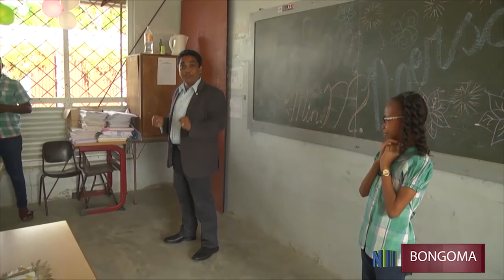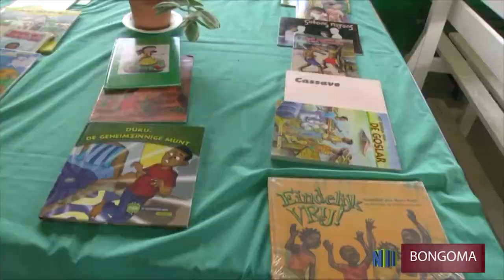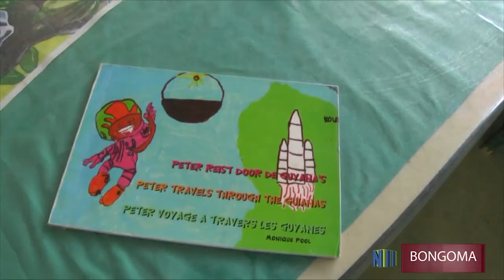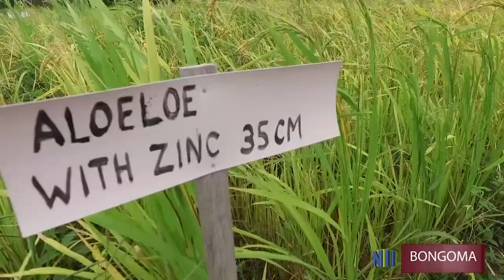BONGOMA 34 - Min Noersalim tijdens Voorleesweek, Papatam Rijst, BBS